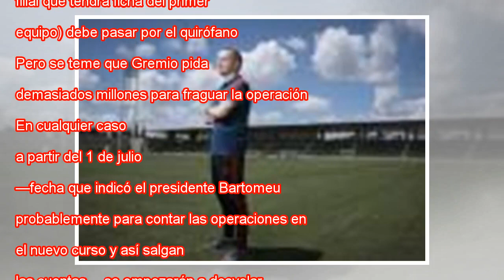Barcelona no quiere más 'Griezmann'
Ampliar foto Lenglet celebra un tanto con el Sevilla en la Champions. Reuters Se va con los deberes hechos. Robert Fernández, secretario técnico del Barcelona que el 30 de junio hará mutis por el foro porque así lo ha querido el presidente Josep Mari...